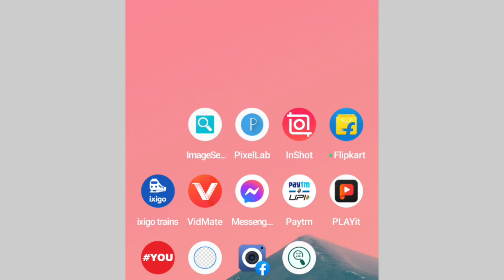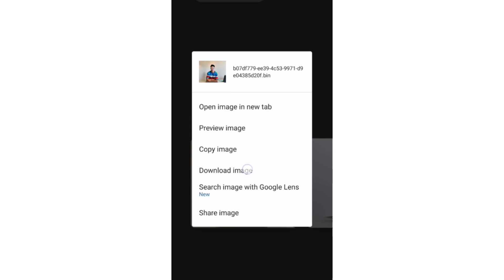Free मे AI Generate Photo बनाना सीखे | Apna Photo Ko AI Generate Photo Kaise Banaye ✓✓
namaskar doston kya hal chaal hai asha karta hun sab log theek thak honge doston aaj ki speed Mein my aapko batane wala hun AI generate photo kaise banate hain aur Apna khud ka photo ko a generating photo kaise banate hain is video mein complete batane wala hun...

Background music.